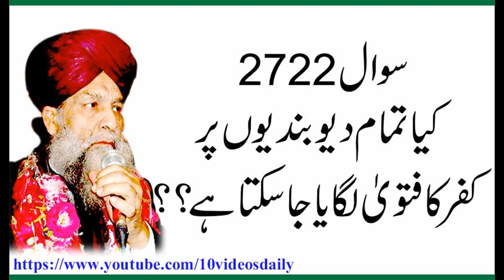2722 Kia Tamam Deyon Bandio Par Kafir Ka Fatwa Laga Ya Ja Sakta He,Allama Syed Shah Turab ul Haq Qad